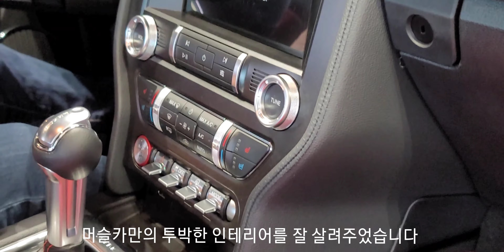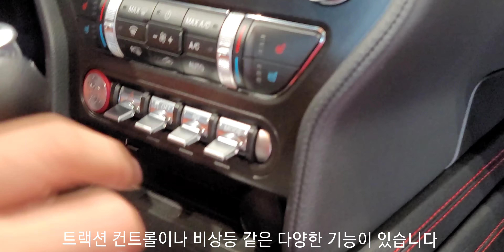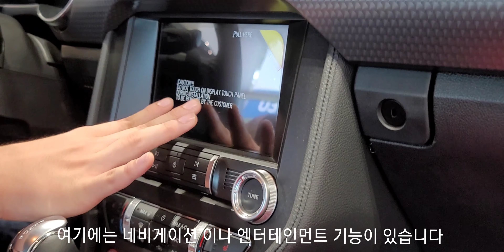시트 색상이 매력적인 스포츠카! 포드 머스탱 GT 디자인 리뷰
오늘 만나보는 차량은 오랜만에 만나보는 스포츠카인 포드 머스탱 GT 입니다 저도 개인적으로 이차를 만나보고 싶어한 이유는 시트 컬러가 너무 멋졌기 때문에 그래서 더욱더 만나보고 싶어한 모델입니다 저도 개인적으로 신규컬러 인것도 좋았지만 외부 컬러와 내부 컬러의 조화가 정말로 매력적인 그러한 차량 이었습니다
아래에는 제 블로그 리뷰 입니다